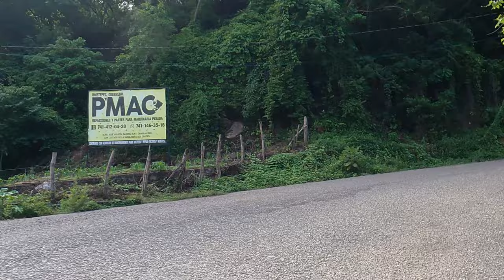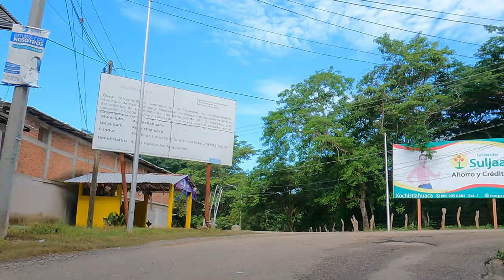De Tlacoachistlahuaca a Xoxhistlahuaca en Guerrero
Saludos Paisanos y Paisanas.